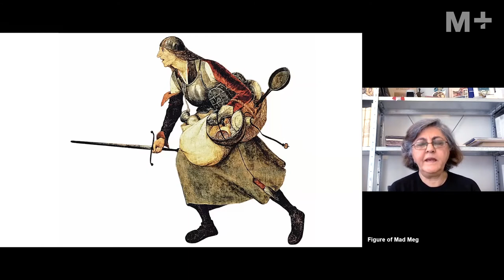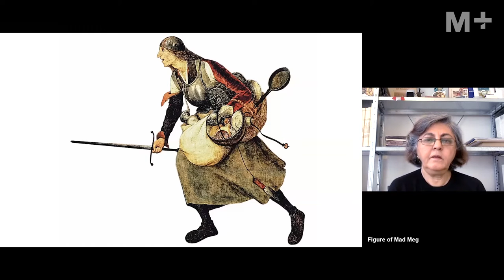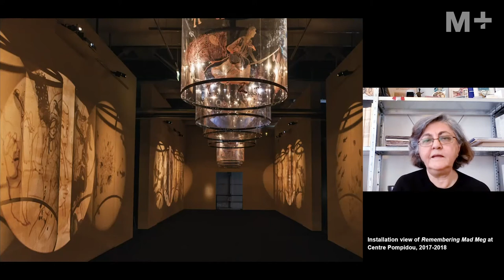M+ Talks｜Nalini Malani and Doryun Chong on shadow play as a creative medium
The ‘In Conversation’ series pairs M+ curators with contemporary artists, designers, and makers to chat about their current practice and works in the M+ Collections.

In this conversation, Doryun Chong, Deputy Director, Curatorial and Chief Curator, M+ chats with artist Nalini Malani about her use of video and shadow play as creative medium and the concepts behind her work ‘Remembering Mad Meg’.

Interested in how Nalini Malani turned her iPad drawings on Instagram into her ‘animation chamber’?

This conversation was recorded on 17 February 2021.
Correction: The artist’s name at 3:19 should read ‘Pieter Bruegel the Elder’.